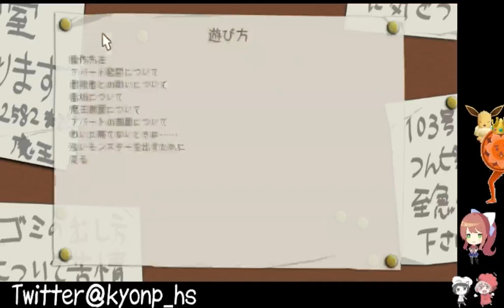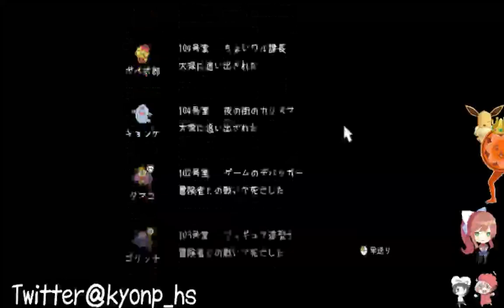【最終回】メゾンド魔王 実況プレイ【ストーリークリア】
メゾン・ド・魔王/Unholy Heights
今回で終了となります
めっちゃハマっちゃったなぁ

最後にアレがでちゃうとちょっと恥ずかしい

ネタバレ、先の情報をコメントに出すのは控えるようご協力お願いします。
みんな初見の気持ちでご視聴お願いしますｍ(_　_)ｍ

→ニコニコミュニティへおいでませ！

このチャンネルでのゲーム実況をみるときのお約束！
ネタバレはナシ！ほか実況者さんのお名前をださない！etc

きょんぴちゃんねる/KYONPEACE/KYONPch/シミュレーション/初見プレイ/実況プレイ/攻略プレイ/一緒に冒険/実況動画/ゲーム実況/神ゲー/攻略実況/ネタバレ/ライブ配信中/最終回/魔王